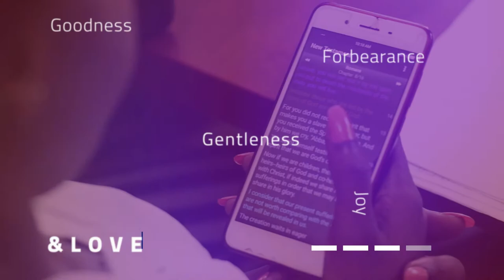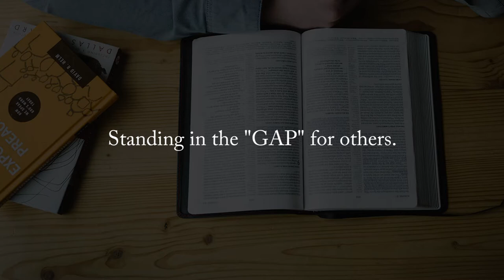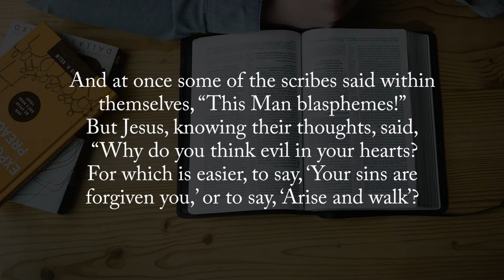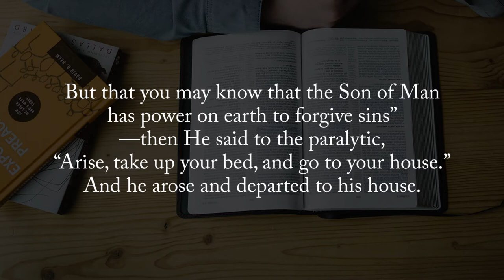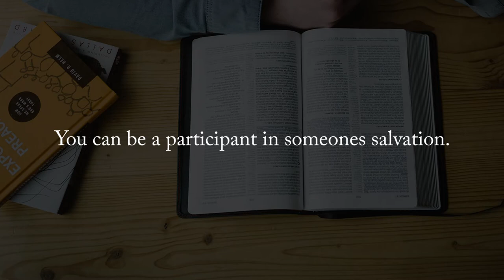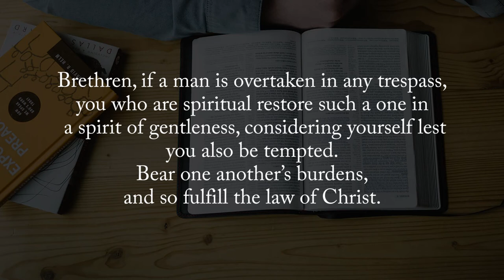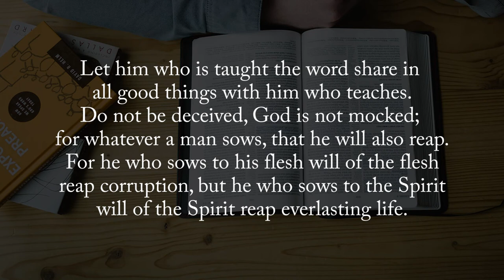Standing in the Gap for Believers. Interceding For Others || Finding God Ep 20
As believers, we are in a position to intercede for other believers, our family, our friends, even strangers.

May you be blessed this Sunday as you listen to this wonderful message.